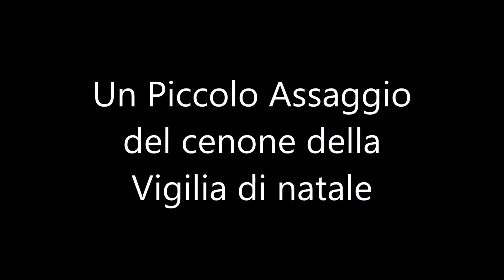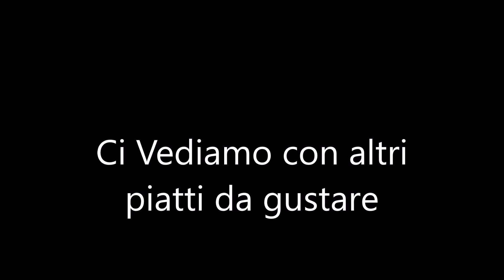il cenone della vigilia con amici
UN ANTICIPAZIONE DEL CENONE DELLA VIGILIA CON AMICI